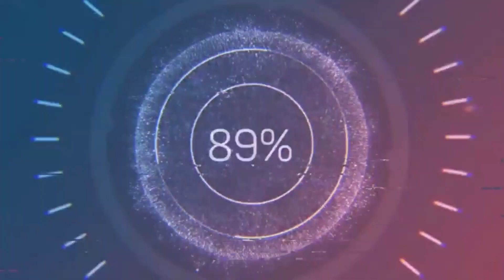Korean Students Play the SB19 Trivia Game!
Credit to Mr. Wave Lee for the song that we used in this video.